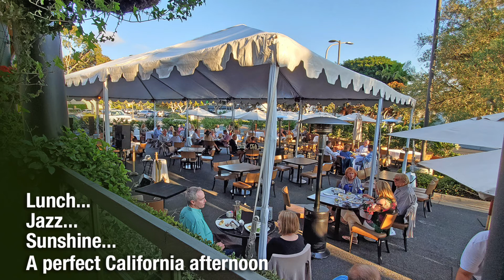John Nelson Quartet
Summer Jazz Lunch @Bayside Restaurant
August 29 at noon

Enjoy a great lunch along with a satisfying musical confection of standards from the Great American Songbook, accompanied by some compelling original tunes.

Pianist-composer-bandleader Josh Nelson has performed with some of the most respected names in jazz, including Kurt Elling, John Pizzarelli, Benny Golson, Sheila Jordan, George Mraz, Dave Koz, Joe Chambers, Peter Erskine and has toured with legendary vocalist Natalie Cole for six years. In addition to releasing seven CDs as a leader, he has recorded on countless albums, films and TV shows.

He is joined by three of L.A.’s finest, including: Anthony Wilson on guitar, Karl McComas-Reichel on bass and Dan Schnelle on drums.